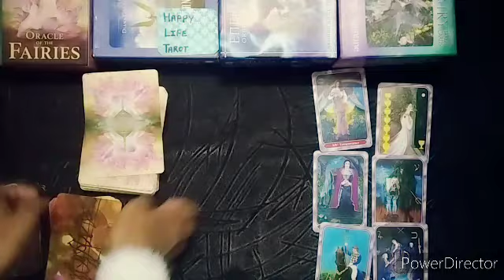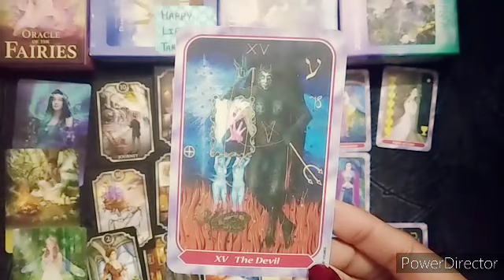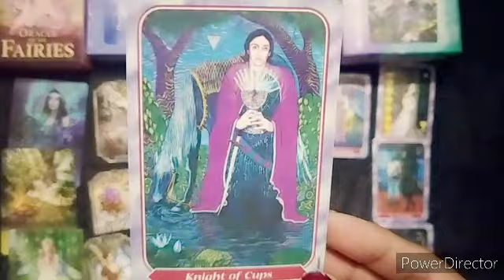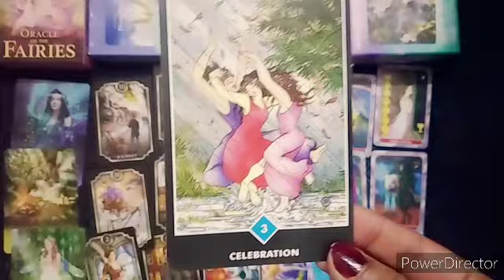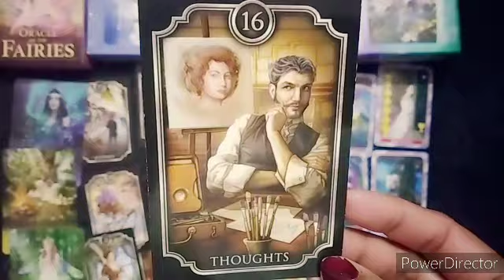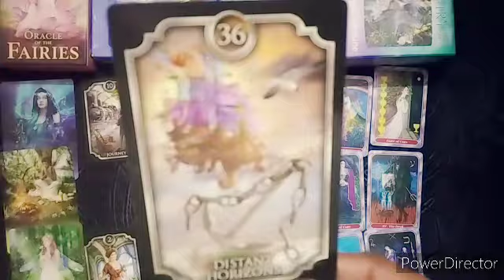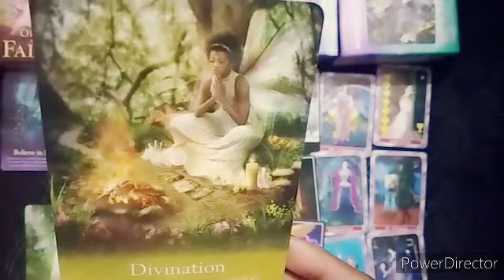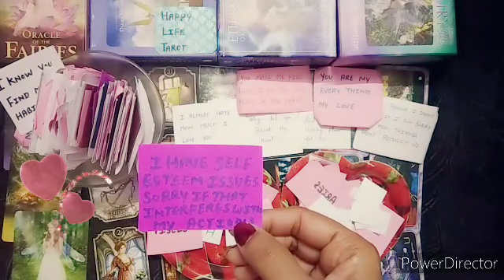Gemini Love Life In February 2022 Tarot Card Reading In Hindi। मिथुन राशि की लव लाइफ फरवरी 2022 मे।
THIS VIDEO IS ABOUT GEMINI LOVE LIFE IN FEBRUARY 2022 TAROT CARD READING IN HINDI
मिथुन राशि की लव लाइफ

🧚✨🔮 TIME STAMPS🔮

🧜🏻‍♀️♊READING ❤️ 0:50